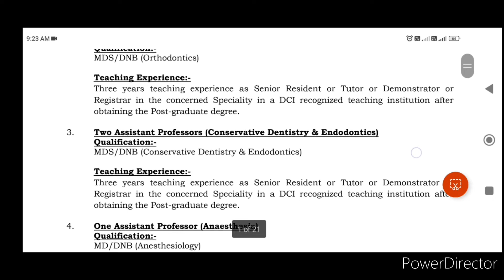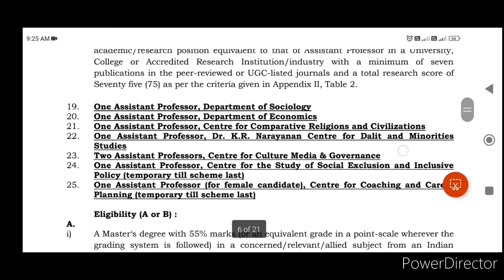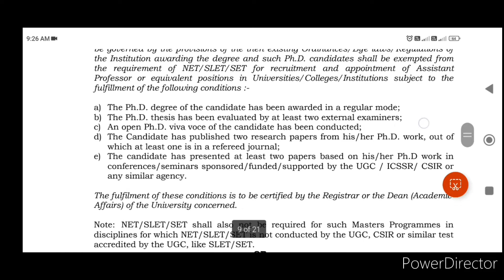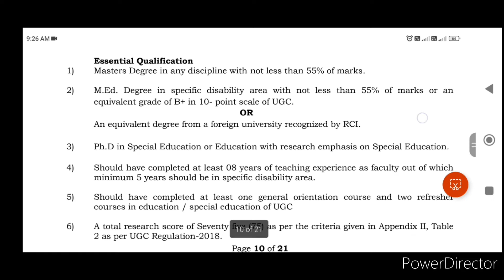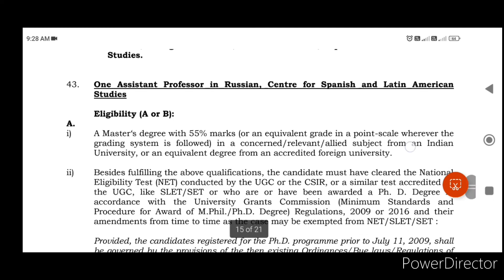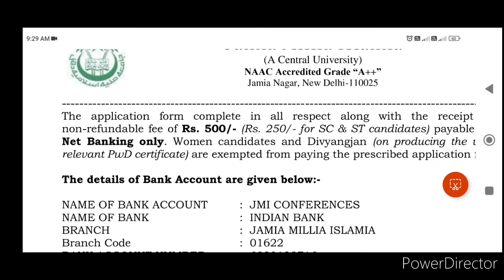Jamia Millia Islamia Recruitment 2022 | Central University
JMI Recruitment 2022 | Assistant professor | Professor | Associate professor

Jamia Millia Islamia has released an official notification regarding the Jamai Teaching Recruitment 2022 on its official website at jmi.ac.in. there are a total of 60+ vacancies for the posts of Professor, Associate Professor, Assistant Professor and Director.  Candidates who are eligible and interested in applying online...

and press bell icon to get notification.